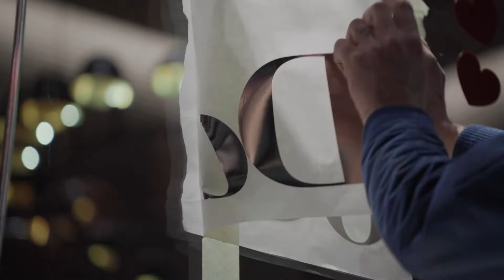DODO BOUTIQUE: CELEBRATE LOVE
DoDo dresses the windows of its Boutiques: celebrate love!